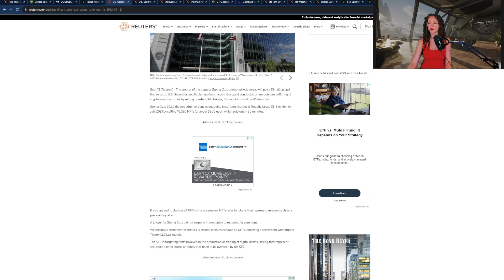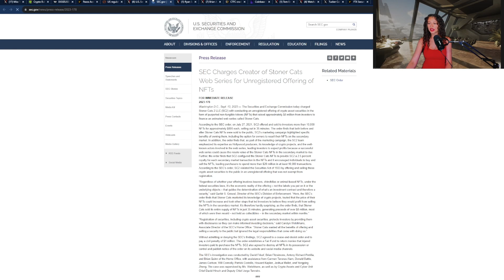Mila Kunis' Stoner Cats NFTs: The $1M SEC Fine Explained!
Today we're covering Stoner Cats, an NFT project that launched in 2021. The SEC charged them with an unregistered Crypto security offering. The NFTs were sold for $800 selling out in 35 minutes when launched. Stoner Cats NFTs gave you access to the adult TV show starring Mila Kunis, Ashton Kutcher, Jane Fonda and more. Are NFTs bad? Why did Gary Gensler and the SEC do this?

Dogecoin address➡️ DEJx5jtJDj7JHBmtyHMWo5DEZVV2yGiyMk

bitcoin crypto miss teen crypto cryptocurrency crypto regulation news crypto SEC gary gensler mila kunis NFTs securities commodities world news litecon ethereum LTC ETH DOGE SOL XRP

All analysis and discussions are the opinion of Randi, Miss Teen Crypto. The content of my media are intended for general information purposes only. Nothing that I write or discuss should be construed, or relied upon, as investment, financial, legal, regulatory, accounting, tax or similar advice. Nothing should be interpreted as a solicitation to invest in any cryptocurrency, and nothing herein should be construed as a recommendation to engage in any investment strategy or transaction. Please be advised that is in your own best interests to consult with investment, legal, tax or similar professionals regarding any specific situations and any prospective transaction decisions.